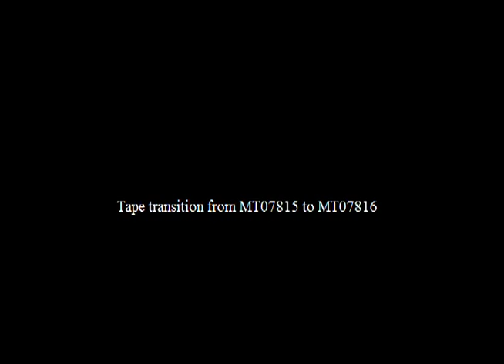President Clinton's Remarks in Bosnia (1997)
This is video footage of President Clinton delivering remarks in Bosnia.  This footage is official public record produced by the White House Television (WHTV) crew, provided by the Clinton Presidential Library.

Location: National Theater.  Sarajevo, Bosnia-Herzegovina

Access Restriction(s): unrestricted
Use Restrictions(s): unrestricted

Camera: White House Television (WHTV) / Main